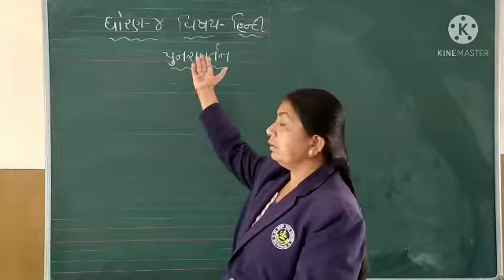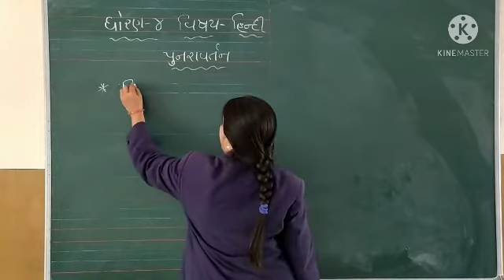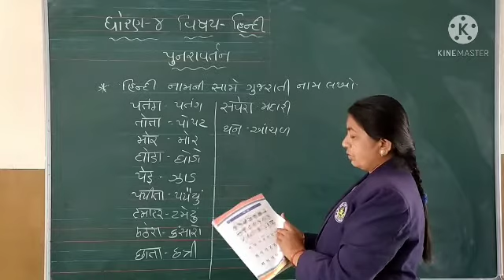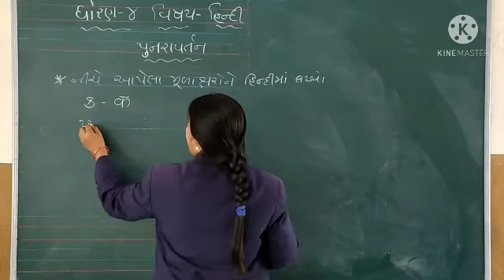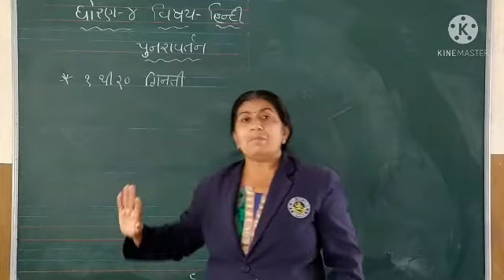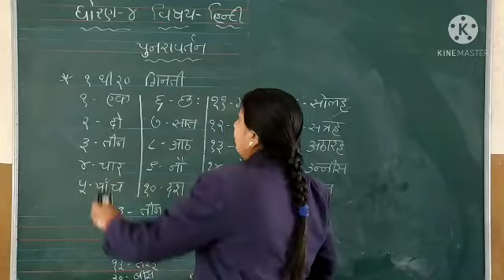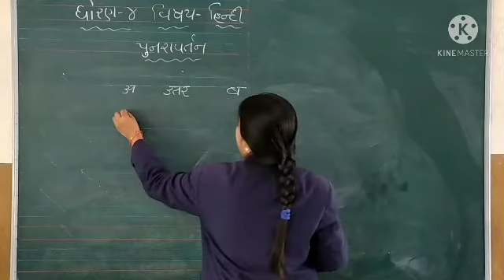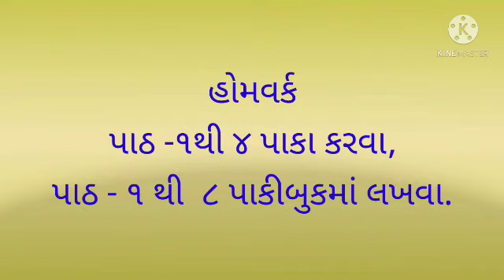ધોરણ ૪ હિન્દી પુનરાતર્તન પાઠ ૧ થી ૪ 360p